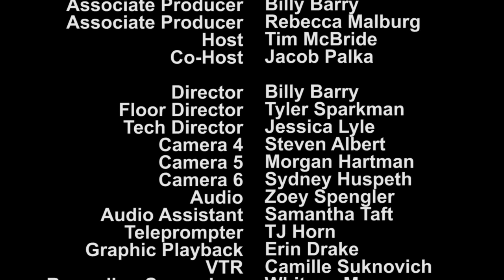BSU Tonight S13 E11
00:00 Puppy Bowl: After the Game
01:40 Opening Credits
02:36 Monologue
06:15 Wrong Direction
09:53 Interview with BSU At The Games
20:34 Sunchips Commercial
22:19 Goodbye/Closing Credits